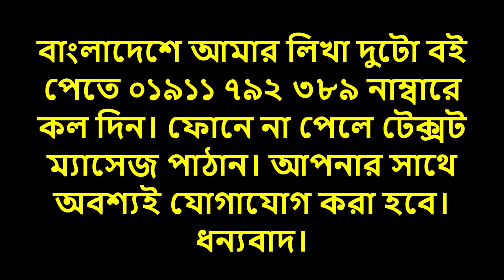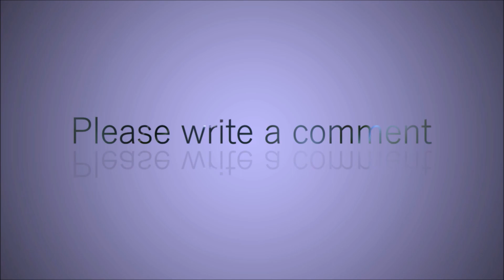ধৈর্য সহকারে, সফলভাবে, সুন্দরভাবে, মনযোগ সহকারে ইত্যাদি Adverbs কোথায় বসবে- Let's Speak English- 65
নেইটিভ স্পিকারদের মত এ জাতীয় বাক্যগুলো আস্থার সাথে বলতে পারেন কি?

• আমাকে সব সময়/নিয়মিত সাহায্য করার জন্য তোমাকে অনেক ধন্যবাদ
• আমার কথা ধৈর্য সহকারে শুনার জন্য তোমাকে অনেক ধন্যবাদ
• আমাদেরকে এত সুন্দরভাবে শিক্ষাদানের জন্য আপনাকে অনেক ধন্যবাদ
• এই প্রজেক্টটি সফলভাবে সম্পন্ন করার জন্য তোমাদেরকে অনেক ধন্যবাদ

এভাবে আরও অসংখ্য উদাহরণের মাধ্যমে হাতে কলমে শিখুন, হাজার হাজার বাক্য নিজে গঠন করুন এবং অন্যদের শেখান

সকল শ্রেণীর শিক্ষার্থীদের জন্য প্রযোজ্য।

বাংলাদেশে "Test Yourself in Modern English" এবং "Common Closed & WH Questions in Practice" বইগুলো নিশ্চয়তার সাথে হাতে পেতে ০১৯১১ ৭৯২ ৩৮৯ নাম্বারে কল দিন। ফোনে না পেলে টেক্সট ম্যাসেজ পাঠান। আপনার সাথে অবশ্যই যোগাযোগ করা হবে।
প্রতিটি বইয়ের মূল্য  + কুরিয়ার ফি
১. Test Yourself in Modern English - ১৯৯ টাকা + কুরিয়ার ফি  (এ সুযোগ আগামী দশই জানুয়ারি পর্যন্ত। তাই বিলম্ব না করে কল দিয়ে আপনার কপি আজই নিশ্চিত করুন।)
২. Common Closed & WH Questions in Practice - ২৫৫ টাকা + কুরিয়ার ফি

অপরদিকে, যারা ভারত, ইংল্যান্ড, আমেরিকা, কানাডা, অস্ট্রেলিয়া, নিউজিল্যান্ড, ইতালি ও ইয়োরোপের বিভিন্ন দেশে অবস্থান করছেন এবং বইগুলো সংগ্রহ করতে আগ্রহী, তারা স্ব স্ব  দেশের অ্যামেজনের সার্চ ইঞ্জিনে গিয়ে Arif Khadem টাইপ করে আপনার ই-বুক সংগ্রহ করুন। প্রথমেই আপনার ডিভাইসে কিন্ডল অ্যাপটি ডাউনলোড করে নিতে ভুলবেন না। বইটি আপনি জীবনে একবারই ক্রয় করবেন এবং আপনার ইচ্ছামত ডিভাইসে আজীবনই পড়তে পারবেন। বইটি ক্রয়ের সাথে সাথেই আপনার অ্যাপে বইটি ওপেন করে পড়তে পারবেন।

যারা ভারত, জাপান, আমেরিকা, কানাডা, অস্ট্রেলিয়া, নিউজিল্যান্ড ও ইয়োরোপের বিভিন্ন দেশ থেকে আমার লিখা বইগুলো সংগ্রহ করতে আগ্রহী, তারা নীচের নির্দেশাবলী অনুসরণ করে অনলাইনে বইটি ক্রয় করতে পারেন:

প্রথমত:, eBook টি Online এ পড়তে নীচের লিঙ্কটি কপি করে মোবাইলে/ট্যাবলেটে বা কম্পিউটারে এ Kindle App টি ডাউন-লোড করুন:

তারপর
১. অনলাইনে গিয়ে আপনি যেঁ দেশে অবস্থান করছেন সে দেশের অ্যামেজন লিঙ্কটি টাইপ করুন। উদাহরণস্বরূপ, আপনি ভারতে থাকলে Amazon.in টাইপ করে নীচের দ্বিতীয় স্টেপে দেয়া নির্দেশাবলী অনুসরণ করুন। আপনাদের সুবিদার্ধে বিভিন্ন দেশের (Marketplace) সাইটের লিঙ্কগুলো এখানে তুলে ধরা হল।
ভারত: Amazon.in
ইংল্যান্ড, আয়ারল্যান্ড: Amazon.co.uk
অস্ট্রেলিয়া, নিউজিল্যান্ড: Amazon.com.au
জাপান: Amazon.co.jp
চীন: Amazon.cn
আমেরিকা: Amazon.com
কানাডা: Amazon.ca
স্পেন, এন্ডরা: Amazon.es
মেক্সিকো: Amazon.com.mx
ব্রাজিল: Amazon.com.br

২. তারপর পেইজের সর্ব উপরে সার্চ বক্সে "Arif Khadem" অথবা "Common Closed & WH Questions in Practice" টাইপ করুন।
৩. বইয়ের কাভার পেজ বা টাইটেল লিঙ্ক "Common Closed & WH Questions in Practice" এর উপর ক্লিক করুন।
৪. আপনি সরাসরি ক্রয়ের সেকশনে চলে যাবেন। এ অপশনটি কিছু কিছু দেশের ক্ষেত্রে পেজের মাঝখানেও আসতে পারে।
৫. আপনাকে অন্য পেজে Create your Amazon account ক্লিক করতে বলবে। অর্থাৎ Amazon এ আপনি আপনার অ্যাকাউন্ট খুলবেন। যেভাবে একটি ইমেল অ্যাকাউন্ট খুলে থাকেন। যদি অ্যাকাউন্ট থাকে তাহলে শুধু লগ-ইন করবেন।
৬. আপনাকে "How would you like to pay?" অর্থাৎ আপনি কীভাবে পে করতে চান? জিজ্ঞাসা করা হবে। আপনি সেখানে "Add a credit or debit card" এ ক্লিক করে কার্ড ডিটেলস দিবেন এবং আপনার ক্রয় সম্পন্ন করবেন।

বিঃদ্রঃ অ্যামেজনে ক্রয় করার পর সাথে সাথেই কিন্ডল অ্যাঁপে বইটি ওপেন করে পড়বেন।